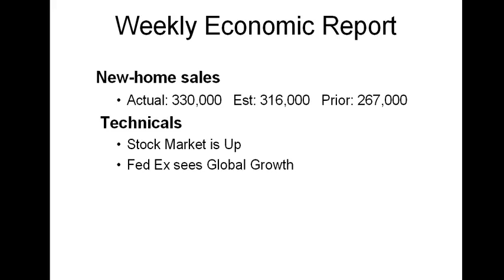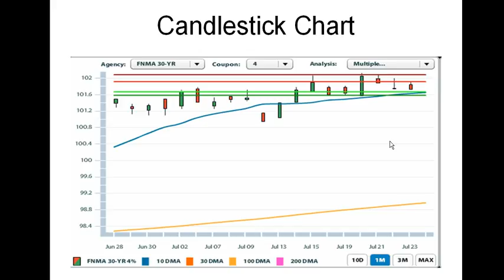Daily Market Report July 26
Stock Market is up today based on better than expect New Home Sales (numbers are still low, but better than previous and higher than estimates) and Fed Ex's revised earnings estimates, as it sees its international shipping picking up.  Bond Market is down as a result, so Interest Rates are Up a bit this morning.